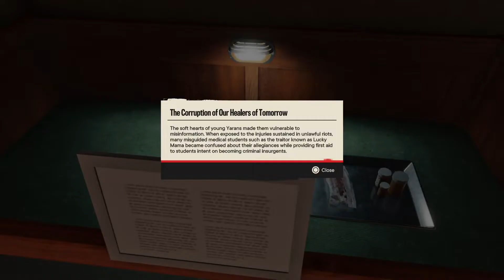Far Cry® 6 PS5 WALKTHROUGH GAMEPLAY PART 52